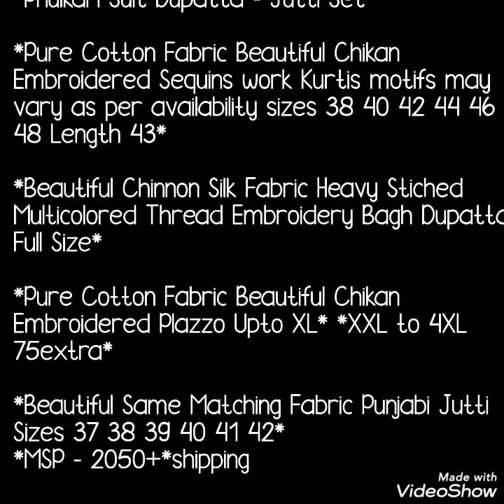Chikan Kari Kurti Printed Plazzo And Matching Jutti Set //Office Ware // Summer Special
Hello all
Todays collection is beautiful summer dress collection. chikankari kurta with printed plazzo and matching jutti set you will get.beautiful colur combinations . theses are perfect office ware collection.pure cotton fabric chikan embroidary work plazzo.
4. plazzo set with jutti
5. matching plazo chikan kari kurta

1 . watsup for order: 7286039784
 2. no negotiations please
 4.Sorry, cash on delivery service is not available
 5.payment can send through RTGS,,google pay or paytm,account transfer.
 6.Dispatch will be with in 2 3 day after payment
 7.After dispatching we will send you courier number through watsup
 8.Depends on distance item will receive.normally 7 to 10 working days
 9.Take video at the time of parcel open
10.if you find any damages you can returned to same address
11.we supply all over  india,and overseases also.